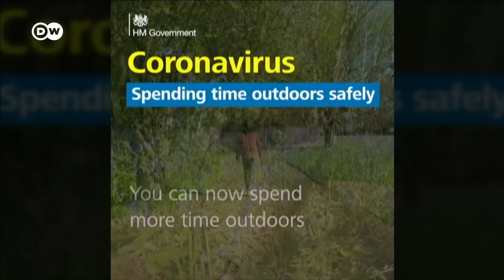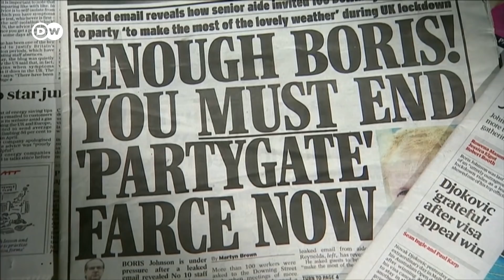Another 'lockdown party'? British PM Boris Johnson under fire | DW News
British Prime Minister Boris Johnson is facing growing public outrage. He's under pressure over allegations that he and his staff flouted lockdown rules in 2020 to hold a garden party.
This after the media obtained a leaked  email invitation to the gathering, sent to more than 100 people.